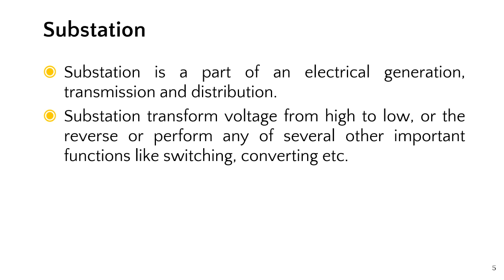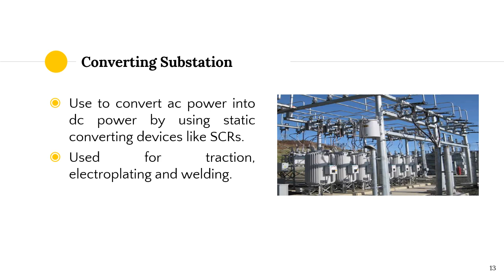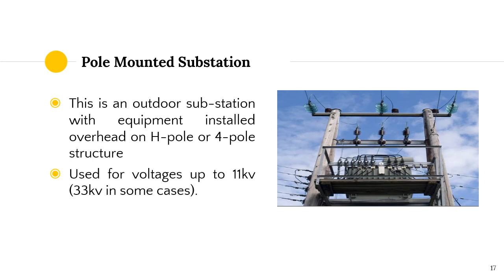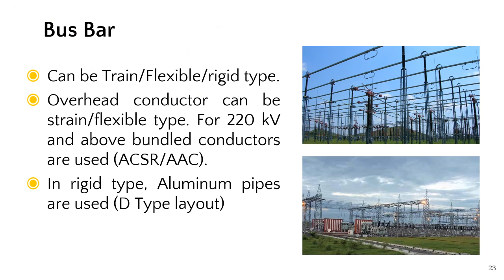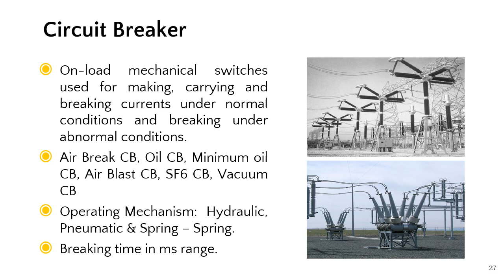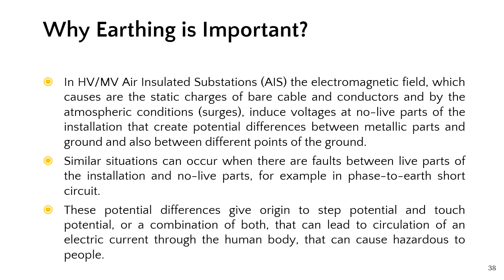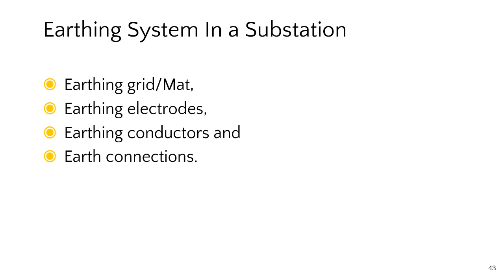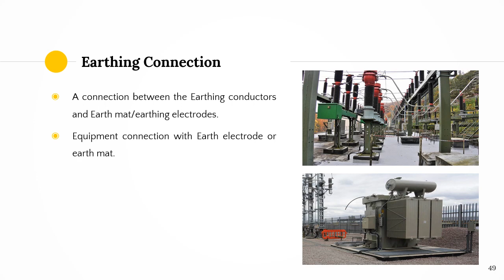Substation Series 1: Introduction, Requirement, Types, Equipment and Grounding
Substation series part 1 discusses introduction, requirement, types of substation and associated equipment and grounding system.